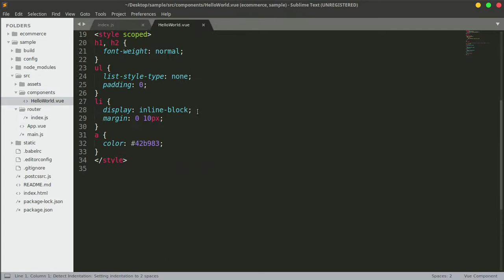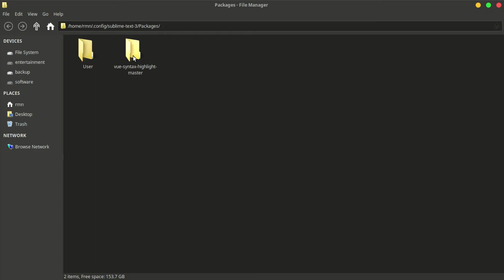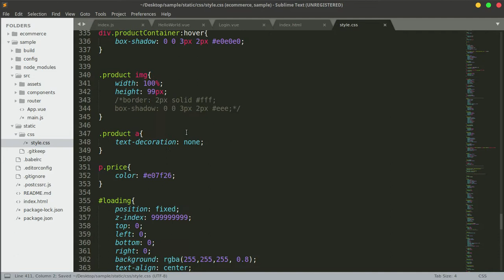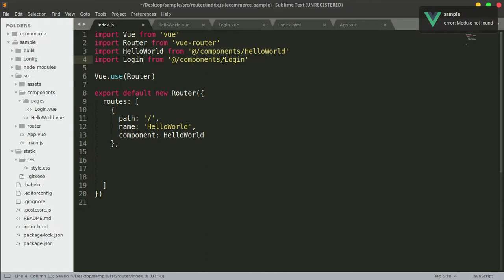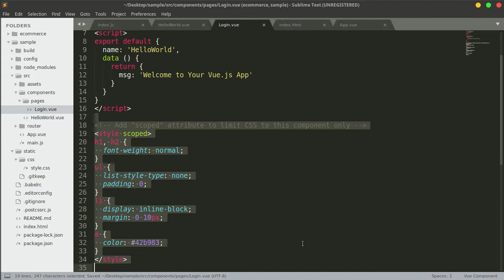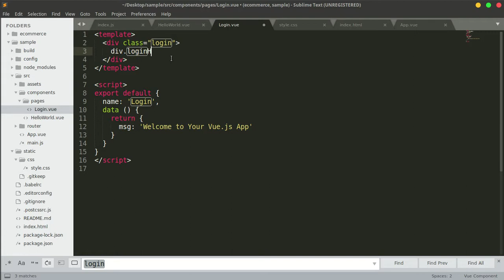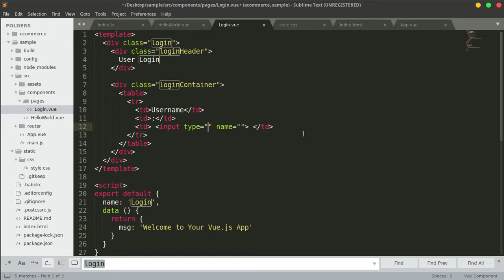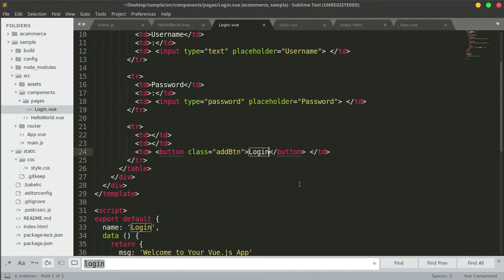Vue.js 2 Bangla Tutorial #21.3: Sample e-commerce project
This is a Bangla tutorial on VueJS 2 ( vue js 2.0 ) .  Vue js is an amazing java script framework for front end development. In this tutorial you will learn how to create a simple e commerce project. For source code, please have a look